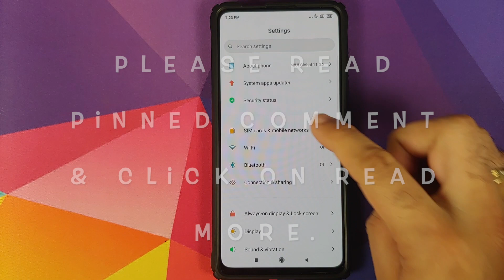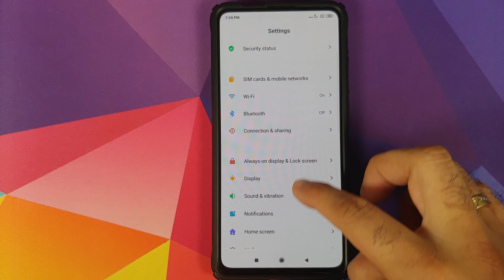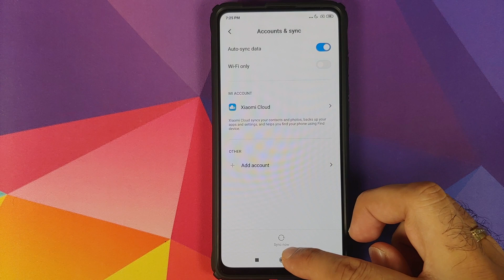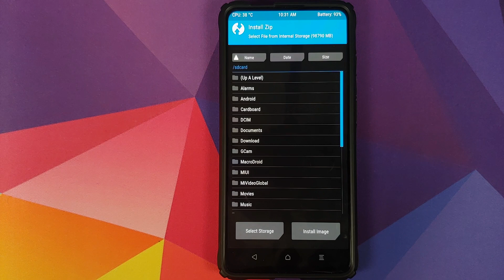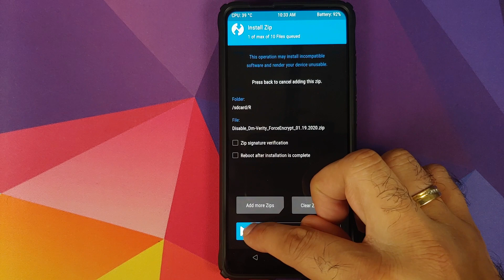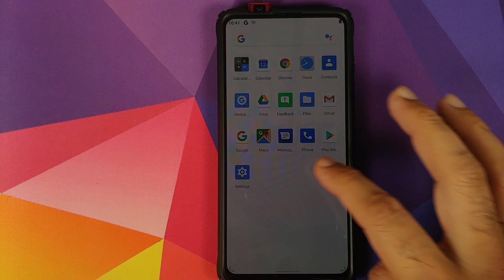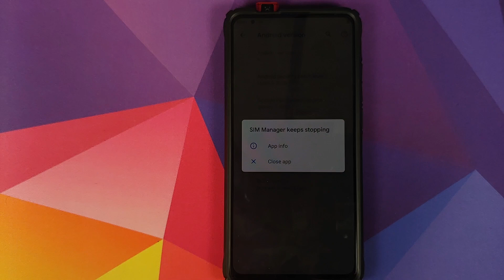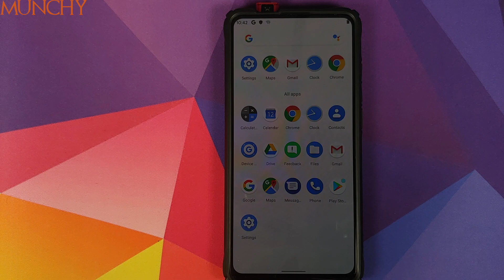Redmi K20 Pro | Install Android 11 Developer Preview 1 | Xiaomi Mi 9T Pro | Android 11 DP 1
Do you want to learn how to install Android 11 Developer Preview 1 (DP1) on the Redmi K20 Pro or Xiaomi Mi 9T Pro? In this detailed video we will show you how to install Android 11 Developer Preview 1 (DP1) on the Redmi K20 Pro or Xiaomi Mi 9T Pro.

**Amazon USA**
Xiaomi Mi 9T Pro (Carbon Black)
Xiaomi Mi 9T Pro (Flame Red)
Xiaomi Mi 9T Pro (Glacier Blue)

**Flipkart**
Redmi K20 Pro 6GB/128GB
Redmi K20 Pro 8GB/256GB

**Important Links Redmi K20 Pro/Xiaomi Mi 9T Pro Android 11 DP 1**